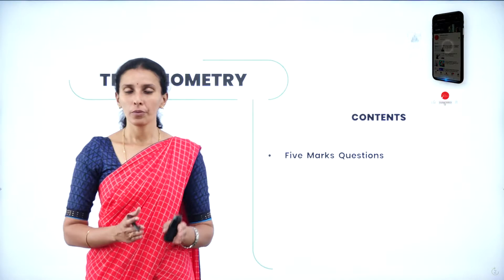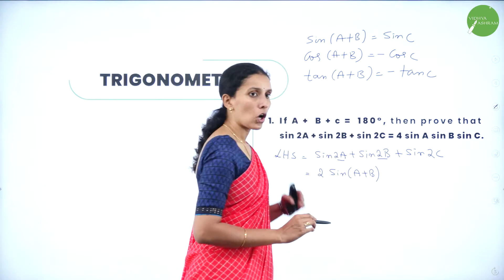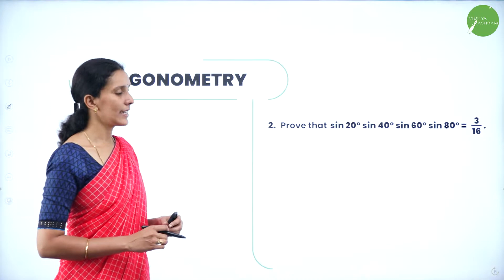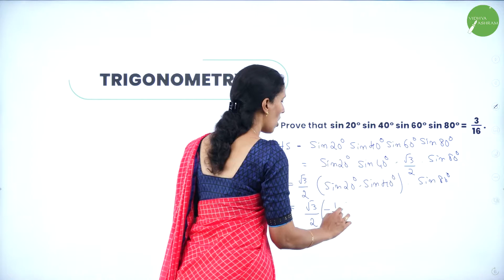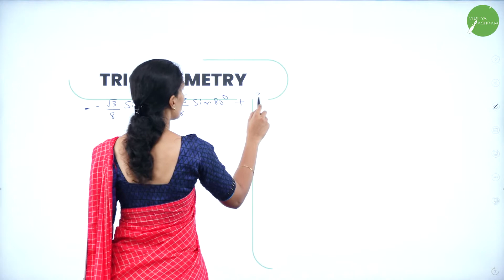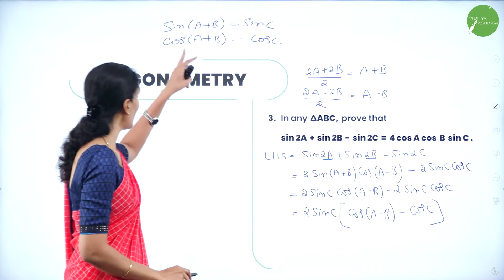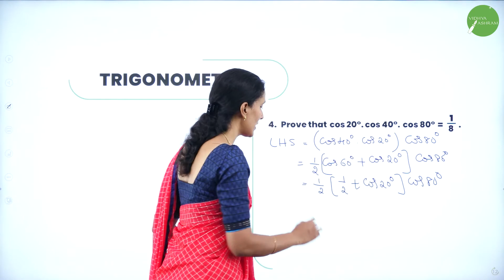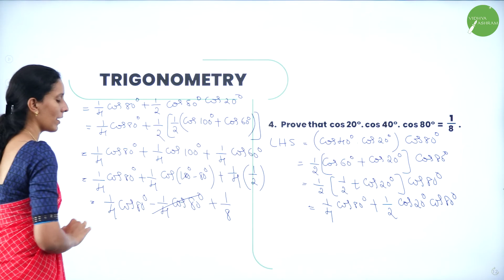DAY 49 | BASIC MATHS | II PUC | TRIGONOMETRY | L8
Class : II PUC
Stream : COMMERCE
Subject : BASIC MATHS
Chapter Name : TRIGONOMETRY
Lecture : 8